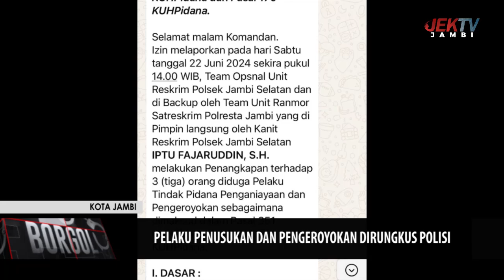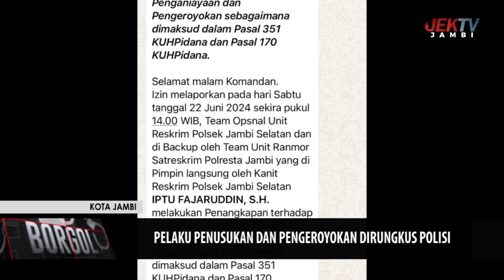PELAKU PENUSUKAN DAN PENGEROYOKAN DIRUNGKUS POLISI